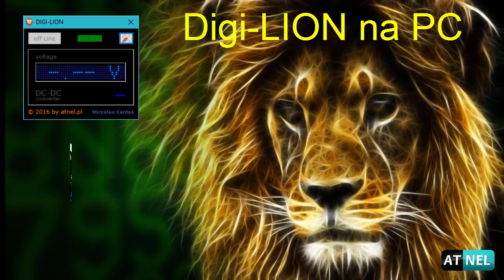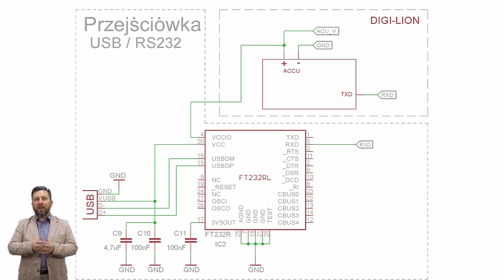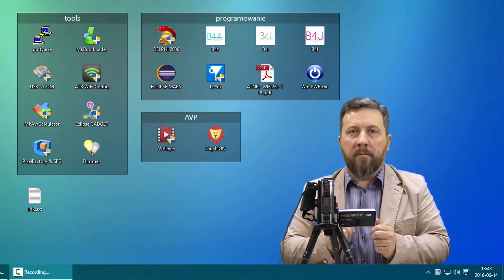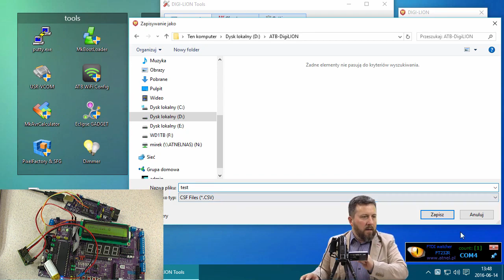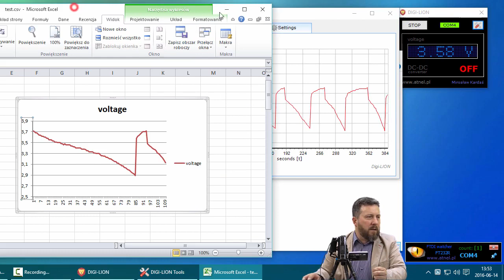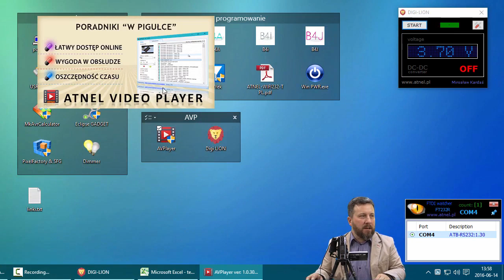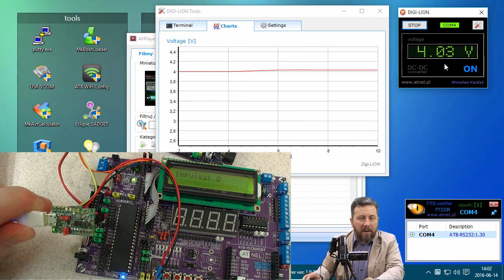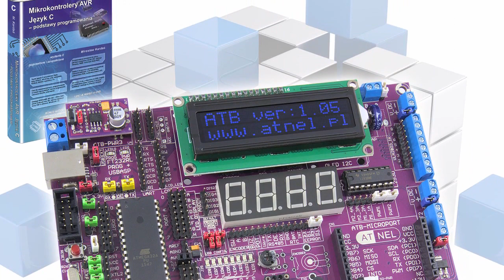#0279 Digi-LION na komputer PC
Tym razem przedstawiam wam mały ale zwinny programik, który może się sprytnie porozumiewać z DIGI-LION'em z poziomu komputera ;) zapraszam